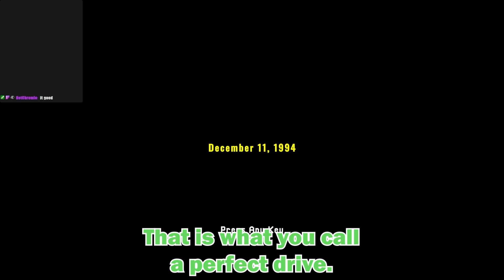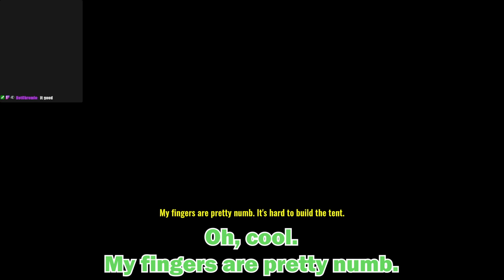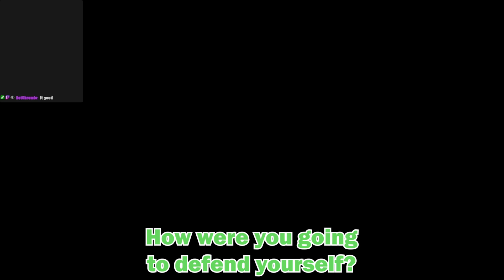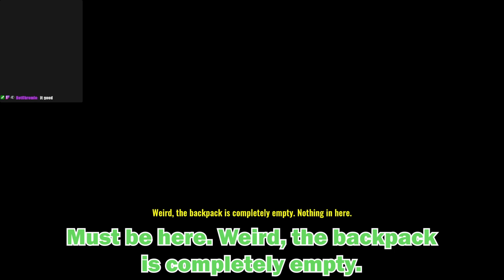What if you went hiking... Alone?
I am doing horror streams every Saturday and this was one of the games I had lined up, so enjoy the video and hop on a stream every Saturday if you want to see these horror games played live!
I have tried adding captions to the video with some funky animations and it took a while, but this was a fun edit. If you want to see a horror game played by your new favourite Streamer/Youtuber then suggest them down in the comments and I will take a look!